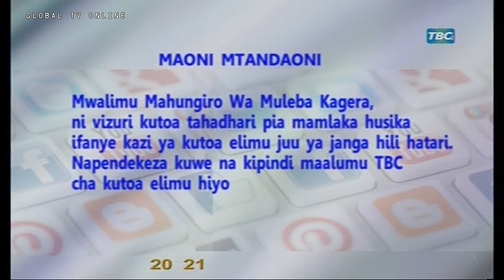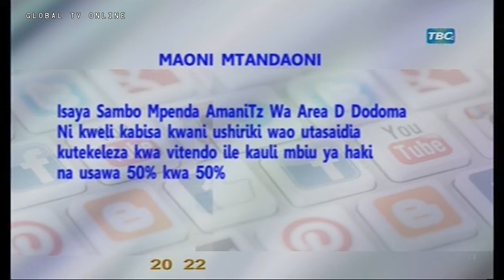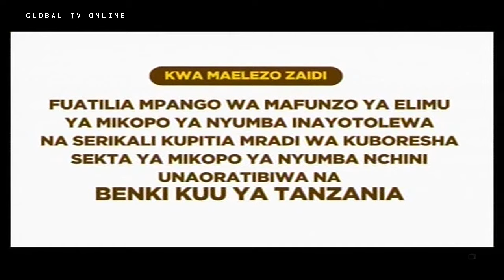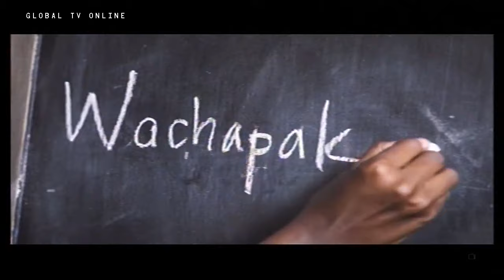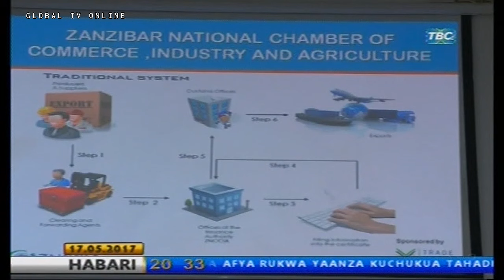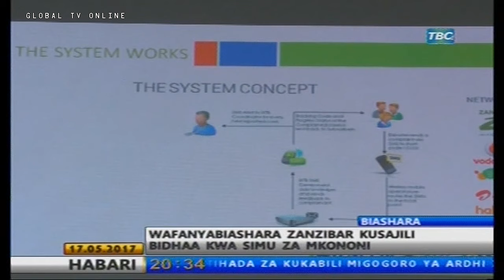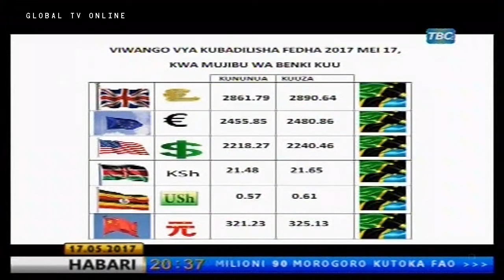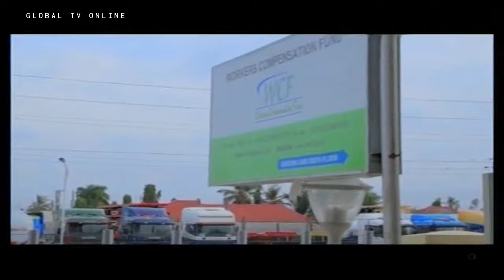Habari TBC 1, Rais Magufuli Amteua Mkurugenzi Mpya wa Kituo cha Uwekezaji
Rais wa Jamhuri ya Muungano wa Tanzania, Mhe. Dkt. John Pombe Magufuli amemteua Bw. Geoffrey Idelphonce Mwambe kuwa Mkurugenzi Mtendaji wa Kituo cha Uwekezaji Tanzania (TIC).
Kabla ya Uteuzi huo Bw. Geoffrey Idelphonce Mwambe alikuwa Mkuu wa Wilaya ya Manyoni Mkoani Singida.
Nafasi ya Mkuu wa Wilaya ya Manyoni itajazwa baadaye.
Wakati huo huo, Mhe. Rais Magufuli amemteua Bw. Clifford Tandari kuwa Katibu Tawala wa Mkoa wa Morogoro.
Bw. Clifford Tandari anachukua nafasi ya Dkt. John Ndunguru ambaye amestaafu.
Kabla ya uteuzi huo Bw. Clifford Tandari alikuwa Kaimu Mkurugenzi Mtendaji wa Kituo cha Uwekezaji Tanzania (TIC).
Uteuzi wa viongozi hao unaanza mara moja.